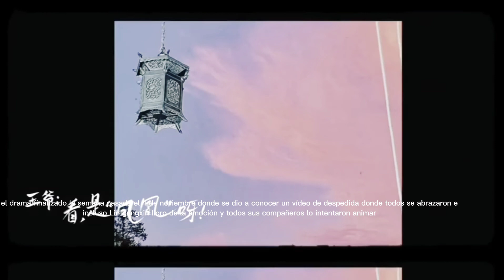la leyenda de shen li ( información relevante)